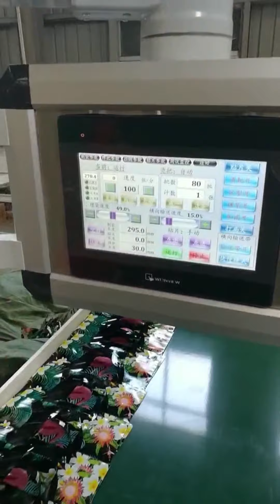RFQ-H900 Plastic Film PE Handbag Bag Making Machine